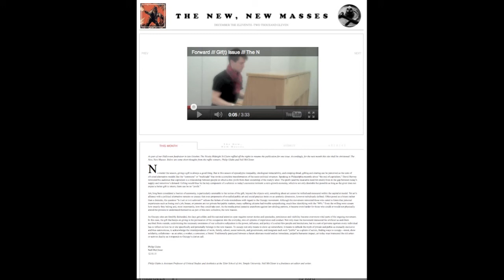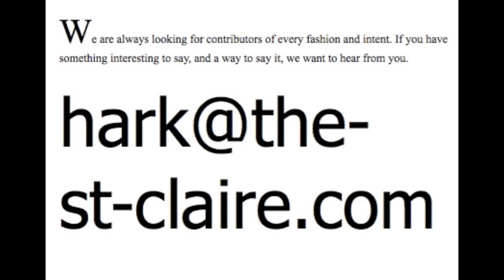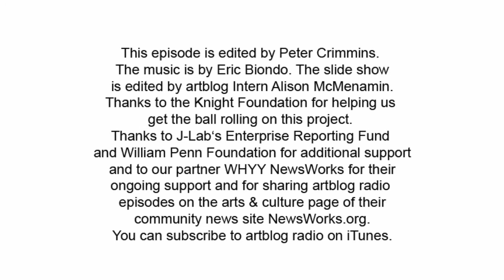artblog radio: matt kalasky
Interview with Matt Kalasky